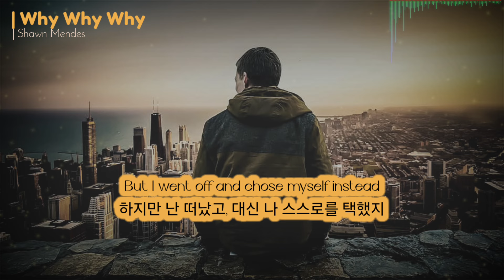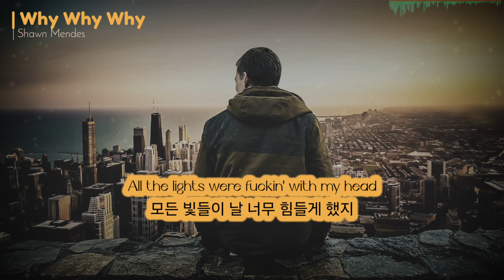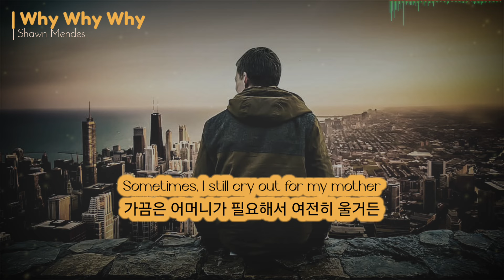🍂 내 일기장의 한 페이지를 열고 | Shawn Mendes (숀 멘데스) - Why Why Why (가사/해석)